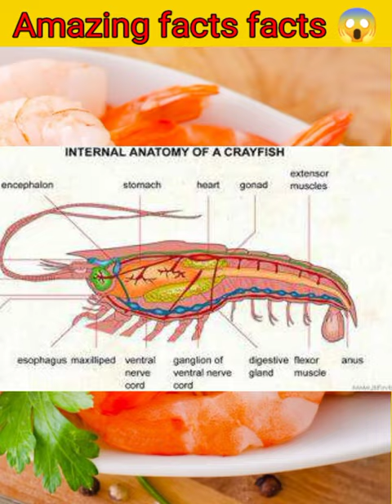Giraffe Ke Jibh | Amazing facts videos | Crazy fact | Mind-blowing Fact